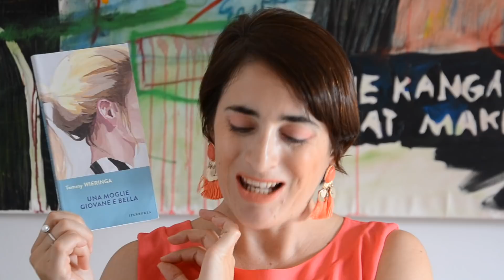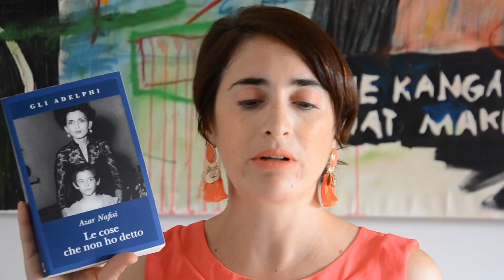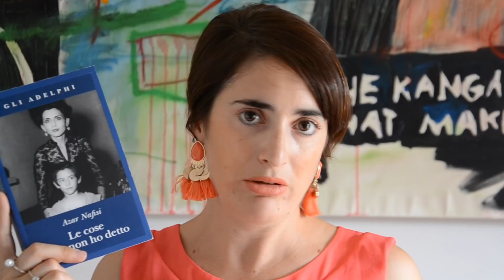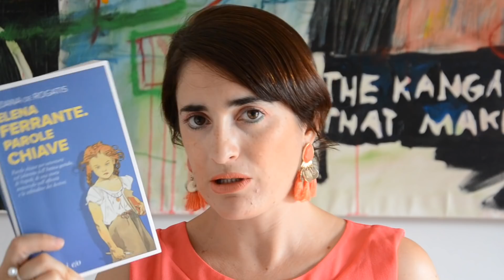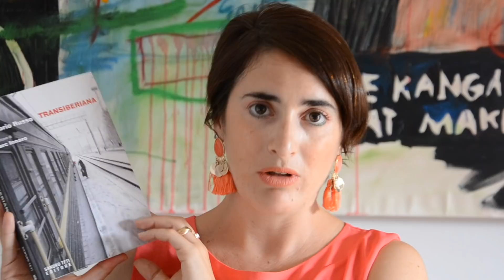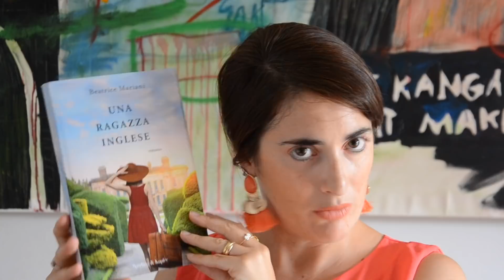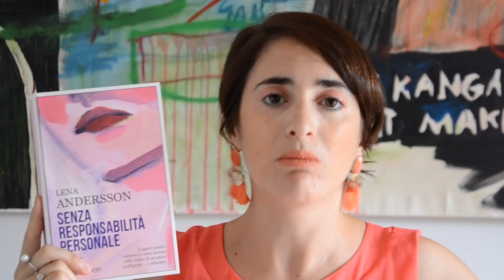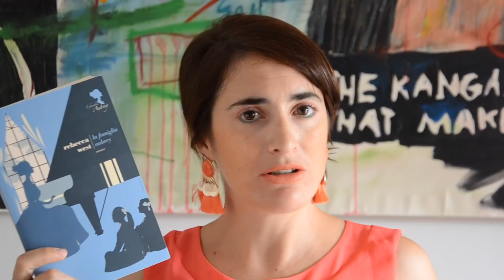Letture Estive #2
Ed eco anche la seconda parte delle mie letture estive:

Libri citati:
Una ragazza Inglese, B. Mariani (*)

Transiberiana, V. Russo (*)

La voce del testo, F. Cavagnoli

La Famiglia Aubrey, R. West (*)

Elena Ferrante. Parole Chiave, T. De Rogatis (*)

Senza responsabilità personale, L. Andersson (*)

Le cose che non ho detto, A. Nafisi

Una moglie giovane e bella, T. Wieringa

La mia wishlist di Amazon per qualche spunto